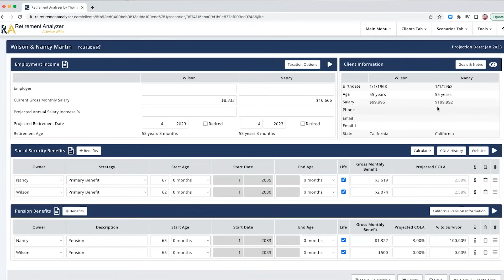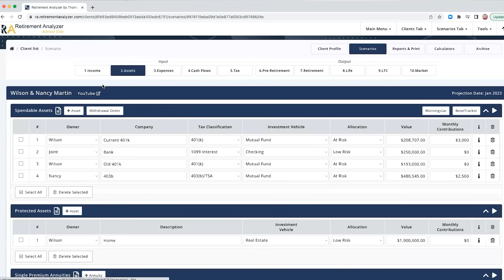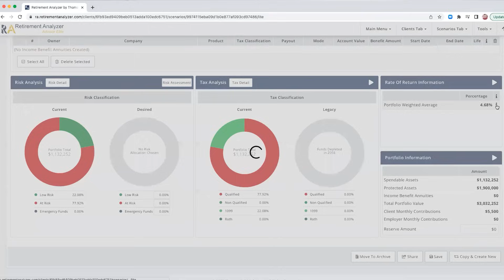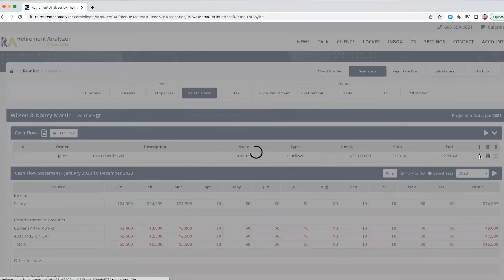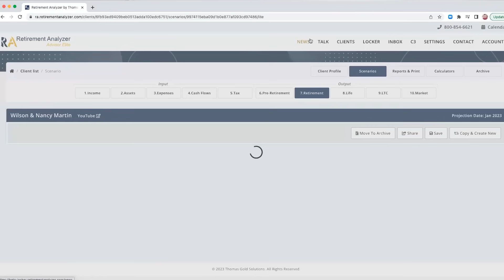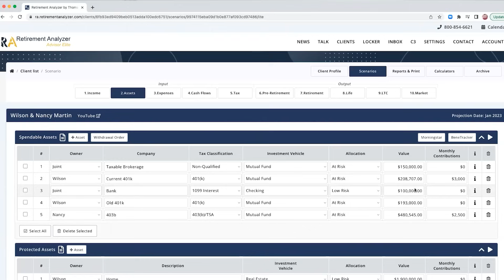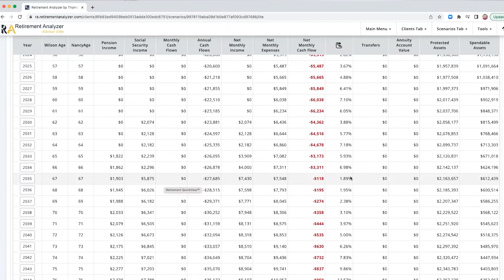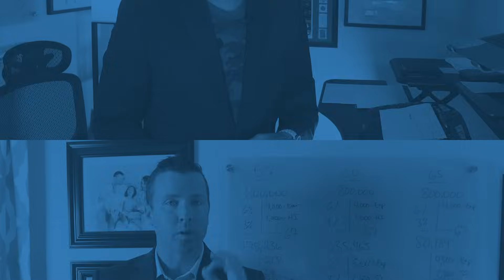Can I Retire at 55 with $1,000,000 (401k & Cash)?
Can I Retire at 55 with $1,000,000?

Dreaming about that early retirement but wondering, "Can I retire at 55 with $1,000,000?" 🤔 Let's dive into the numbers and explore the possibilities of achieving Retirement and financial freedom!

Retirement planning is a journey that requires careful consideration and strategic Retirement moves. While a million dollars is a significant nest egg, several factors play a crucial role in determining if you can comfortably retire at 55.

💡 Key Retirement Factors to Consider:

Lifestyle Goals: Define your retirement lifestyle. Are you envisioning a globe-trotting adventure or a peaceful retreat?

Living Expenses: Understand your expected living costs in retirement, factoring in housing, healthcare, and daily essentials.

Retirement Investment Strategy: Evaluate your investment portfolio. A diversified and well-managed portfolio can make a significant impact on your retirement funds.

Market Conditions: Keep an eye on economic trends and market conditions that can affect your investment returns.

Inflation: Factor in the impact of inflation on your purchasing power over the years in retirement.

📈 Financial Planning Tips:

Regularly review and adjust your investment strategy based on your risk tolerance and market conditions.

Consider consulting with a financial advisor to create a personalized retirement plan.

Explore alternative income sources, such as part-time work or passive income streams.